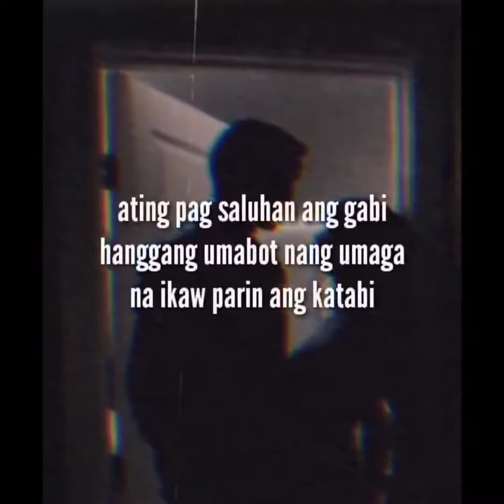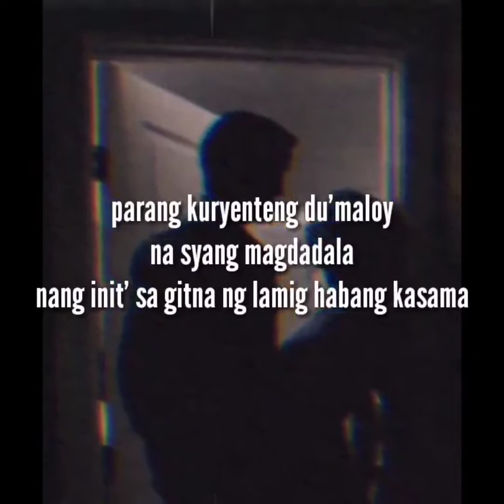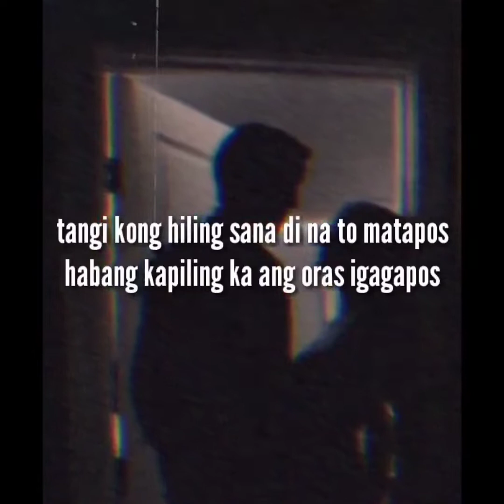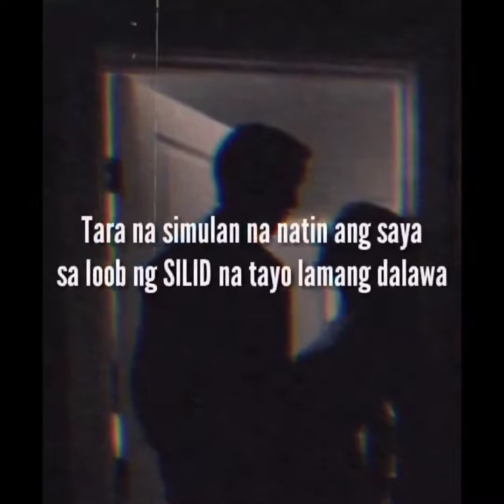eca on bars